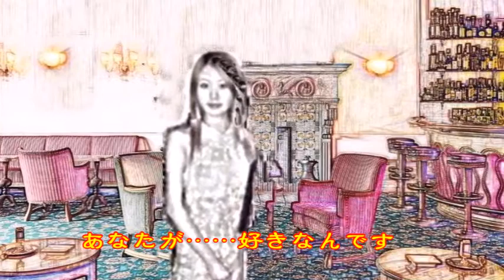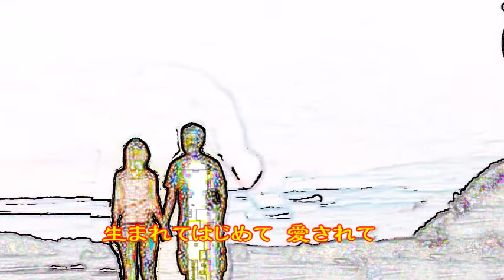♪『ロマンス』日本の歌・心の歌 Japanese Songs old & new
日本の歌・心の歌　♪『ロマンス』“Romance”
Words & Music作詞：阿久　悠　作曲：筒美京平

８月５日NHK深夜便の「にっぽんの歌こころの歌」で『阿久悠作詞作品集Part1 』と題して１４曲が放送された。そのなかで、昭和の名曲1,000曲（歌謡曲のすべて上）にでている５曲をカスミの歌にしました。♪『ロマンス』は、１１曲目に放送されたものです。